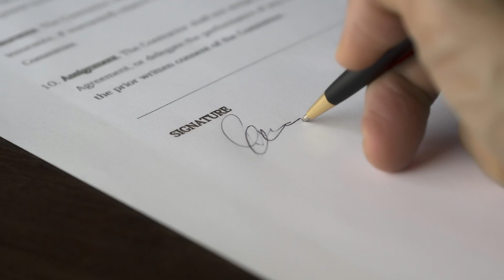China seeks European approval of C919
In a strategic move to bolster the global standing of its domestically manufactured narrowbody passenger jet, the C919, China has announced plans to seek certification for the aircraft in Europe this year.

The Civil Aviation Administration of China (CAAC) conveyed this initiative during its annual industry working conference in Beijing. The objective is to enhance the international recognition of the C919 and position it as a formidable competitor against industry giants Boeing and Airbus.

Chinese government officials emphasize active collaboration with international aviation authorities, specifically the Federal Aviation Administration (FAA) and the European Union Aviation Safety Agency (EASA), in securing the necessary certifications for the C919. Such internationally recognized airworthiness certification is not only crucial for exporting Comac's aircraft but is also integral for establishing global acceptance of Chinese commercial aerospace manufacturing.